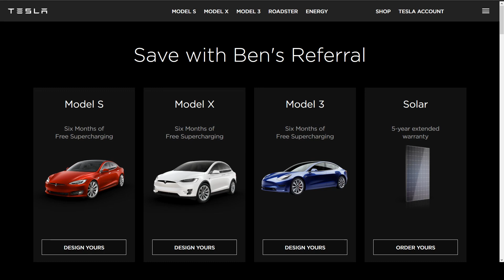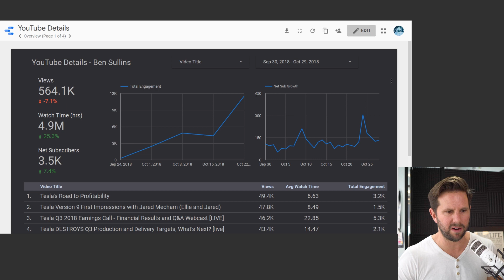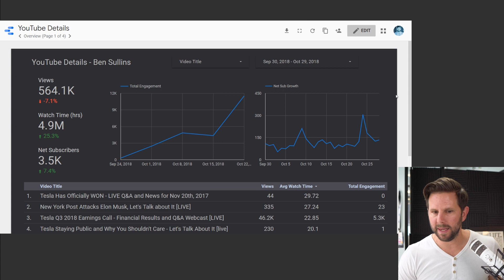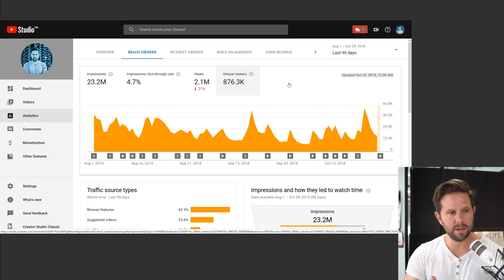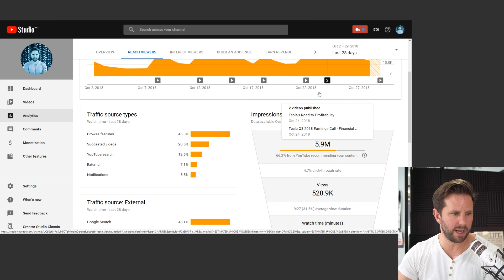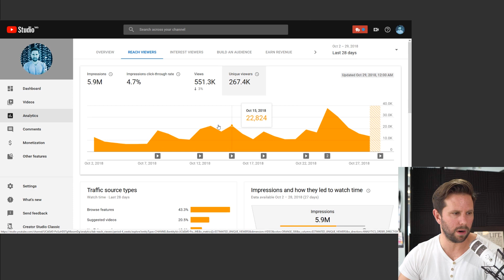My Road to 100K Subs + A Look at YouTube Analytics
THANK YOU! to everyone that has joined me on this journey to explore the world's transition to sustainable forms of transportation through the lens of data and analytics.

It's been almost 2 years since I first made a Tesla video so I wanted to recap this journey and also give you a behind the scenes look into my YouTube stats.

Shout out to everyone that helped me along the way including